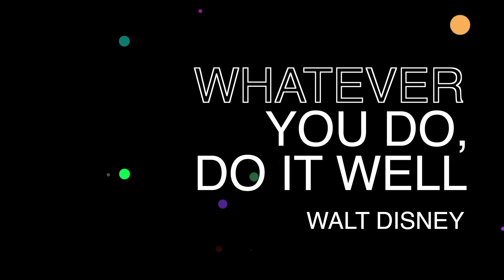4 Self-care Tips for Overwhelmed and Frustrated Moms| Chinitha Johnson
4 Self-care Tips for Moms with Annoying Kids Under 18 | Chinitha Johnson

👉🏾 I'd love to hear from you! Have how you been enjoying the series? Anything stand out for you? Anything you'd love to see more of?